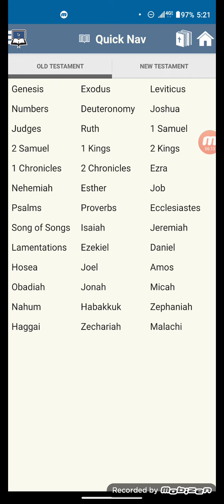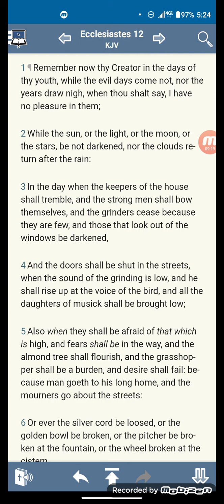Prisoner Of YAHAWASHI